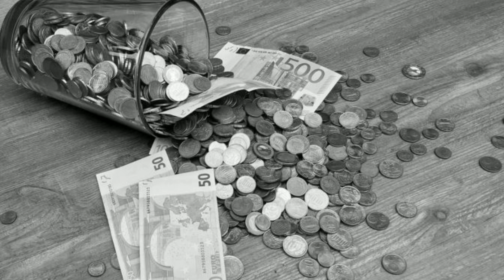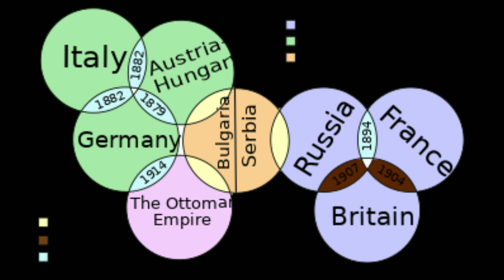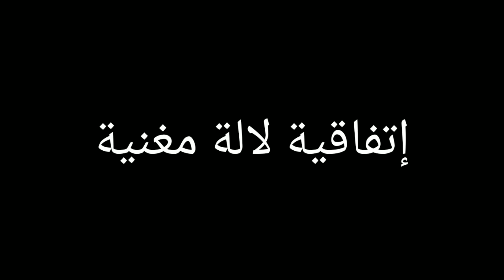مصطلحات التاريخ حسب الإطار المرجعي للجهوي (بالذارجة المغربية)